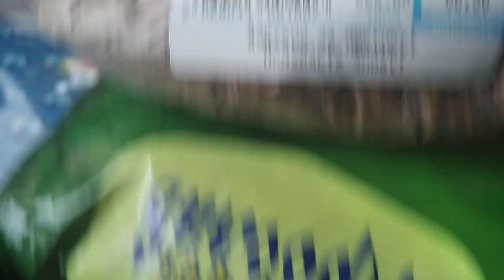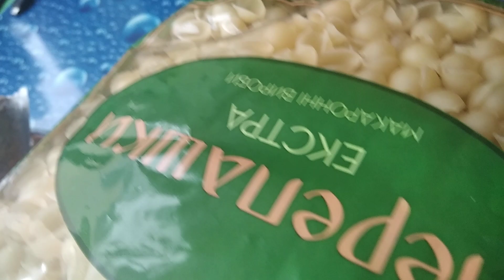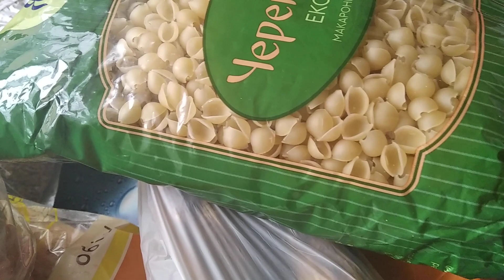Розпаковка Лопнуло дідове терпіння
Зима морозна пора.а по хліб потрібно сходити.натопити у хаті,та сидіти грітися